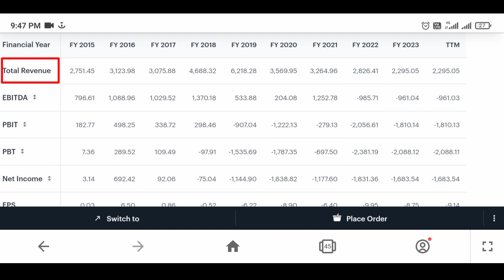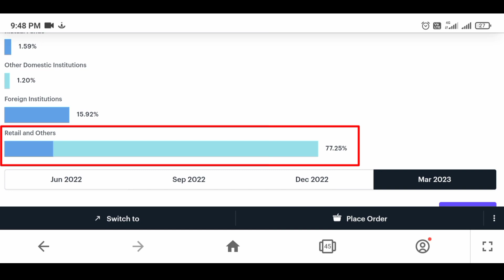₹14 में Dish tv का धमाका 🤑🔥| dish tv share latest news | dish tv fundamental analysis